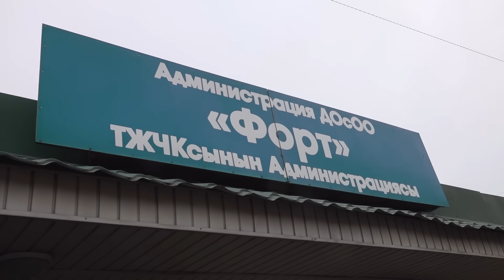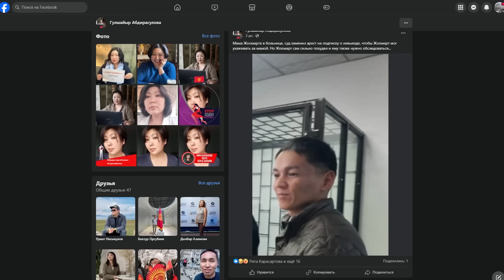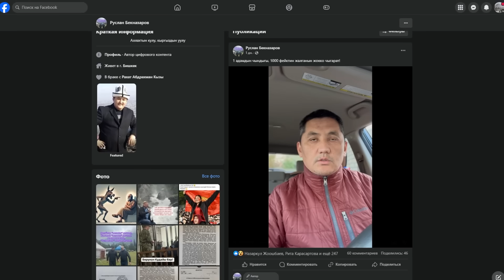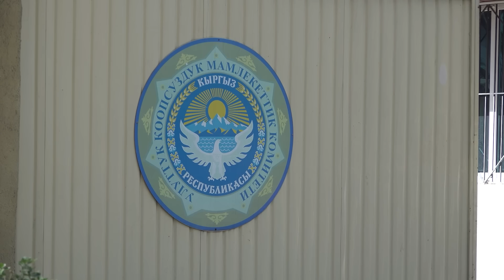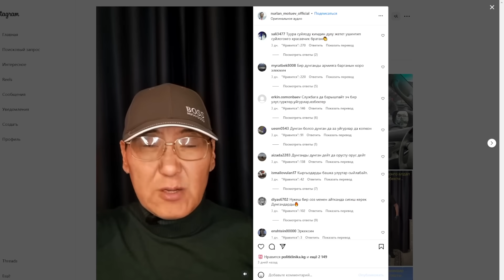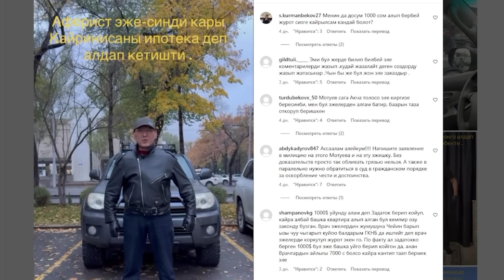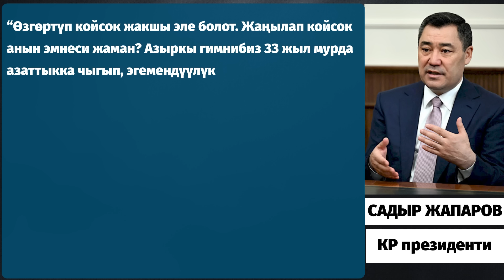БулЖумада: Президент гимн тууралуу пикирин билдирди, Имамидин Ташов өзүнө өзү кол салды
САДЫРЖАПАРОВ,ЖОГОРКУ КЕҢЕШ, АДАХАН МАДУМАРОВ,КАМЧЫБЕК ТАШИЕВ,ПОЛИТКЛИНИКА,ПОЛИКЛИНИКА,АКЫРКЫ КАБАРЛАР ЖАҢЫЛЫКТАР,КЫРГЫЗСТАН,БИШКЕК,ОШ,ЫССЫК-КӨЛ,БАТКЕН,КЫРГЫЗ ӨКМӨТҮ,
ЖАЛАЛ-АБАД,НАРЫН,МАЕК,ТЕТАТЕТ
Улукбек Карыбек уулу, Алмаз Атамбаев, Жоламан Шаршенбеков, Айт Айт Десе Ayt Ayt Dese, Гангирбашбы булар, Нур Чолпон,